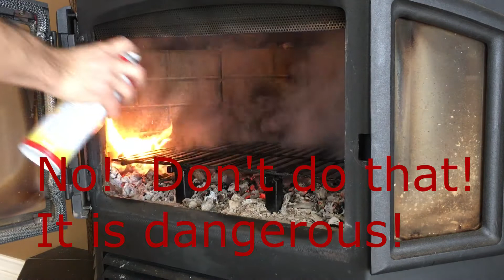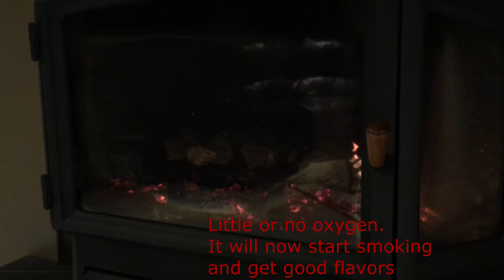Barbecue on Wood Stove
This is my setup for barbecue in winter season.  This is much better than the gas barbecue. It cooks very fast and it develops a very good smoked flavor.  I have a good supply of maple wood chunks too (see my other video, wood chunker).